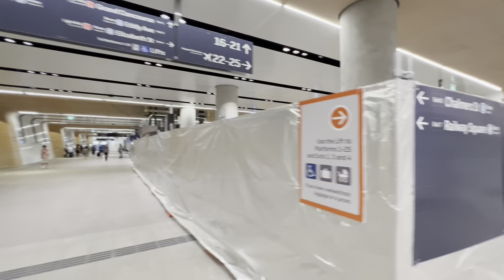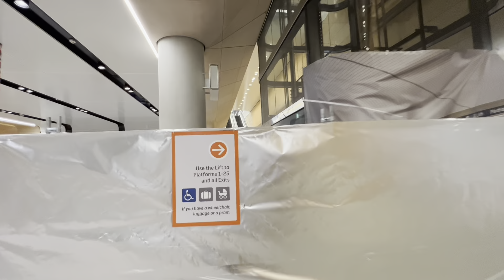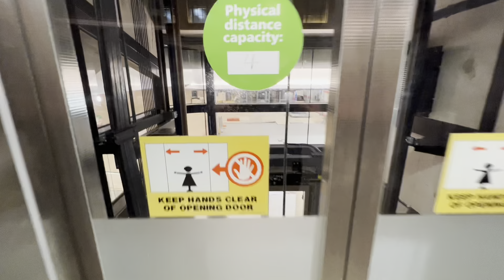Sydney Trains Vlog 2051: Sydney Central Station - Central Walk Update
Vlog 2051
Sydney Central Station
Central Walk Update